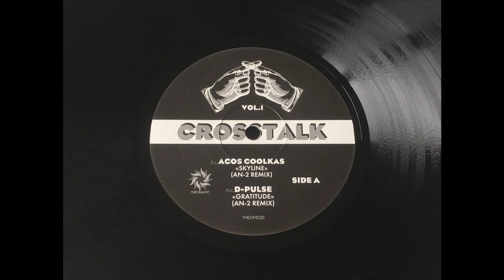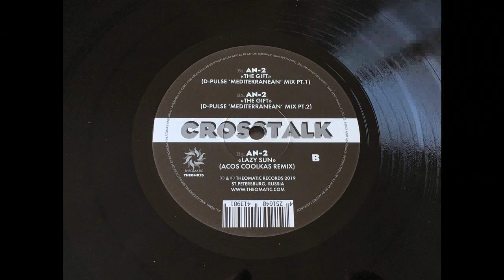AN-2 -- The Gift (D-Pulse 'Mediterranean' mix pt.1)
Theomatic ‎– THEOM025
Vinyl, 12", 33 ⅓ RPM, EP
2019, Russia